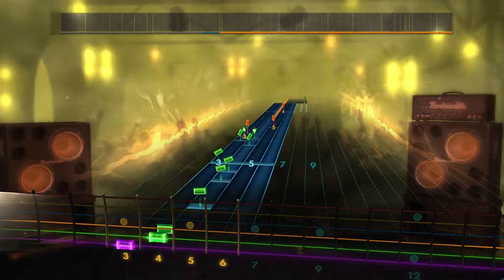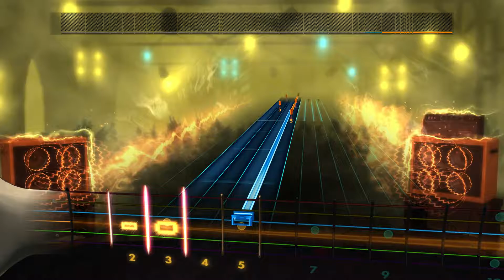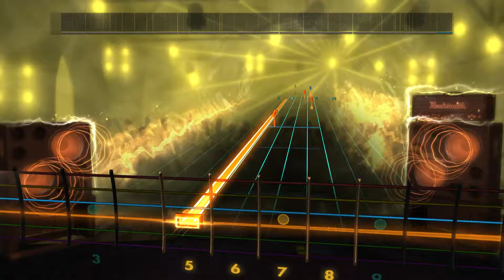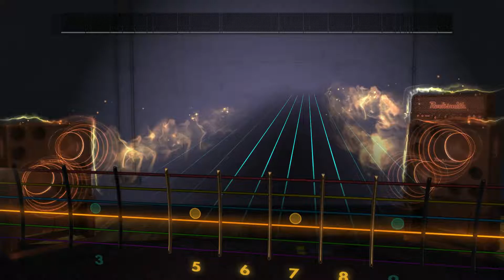Rocksmith 2014 CDLC - Ensiferum - Stone Cold Metal 95% Accuracy